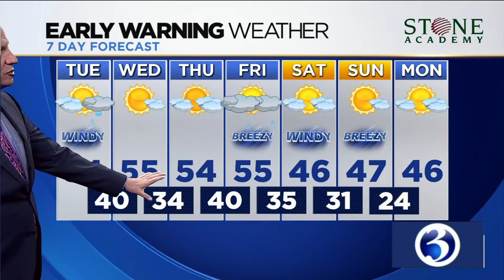Your Tuesday morning Alexa video briefing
Your March 10 Alexa flash briefing from Channel 3 Eyewitness News.